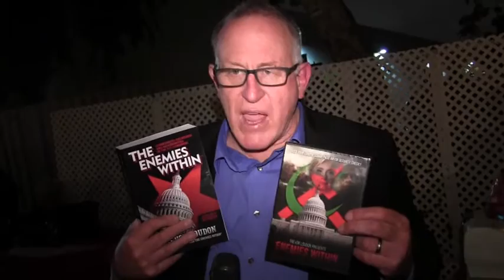Exposing (Commie) "Enemies Within" D.C. movie discussion- Trevor Loudon at A.F.A. in L.A.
Author turned filmmaker Trevor Loudon debuts (for the American Freedom Alliance) the documentary adaptation of his non-fiction exposé, "THE ENEMIES WITHIN: Communists, Socialists and Progressives in the U.S. Congress" and answers questions from the American Freedom Alliance screening host group.

“The Enemies Within” profiles fourteen Senators and more than fifty members of the House of Representatives and their ties to Communist Party USA, Democratic Socialists of America, Workers World Party, the Institute for Policy Studies,Council for a Livable World and other radical, anti-American organizations.